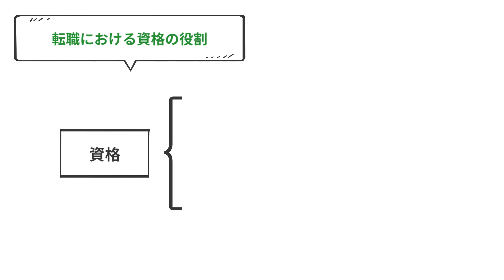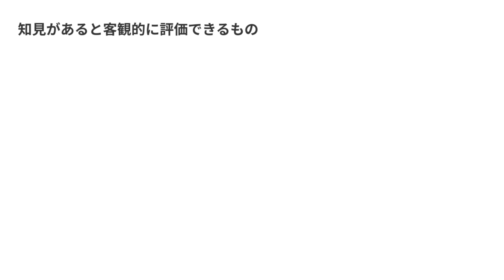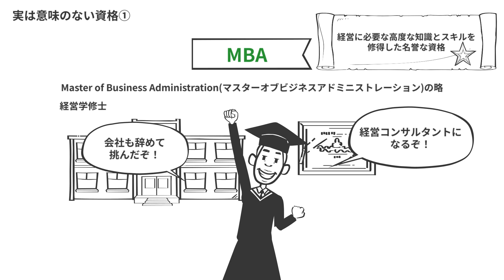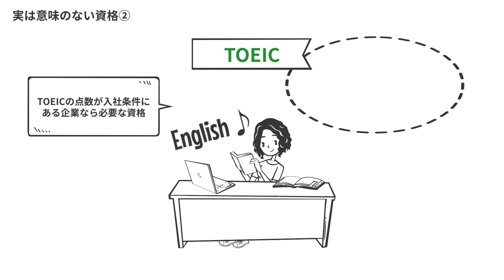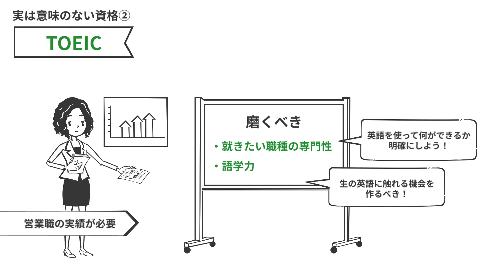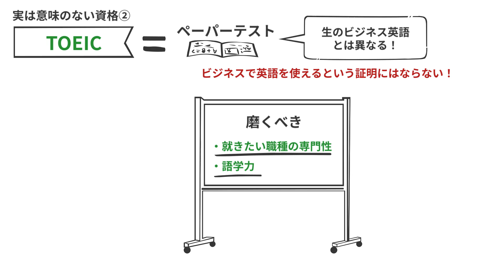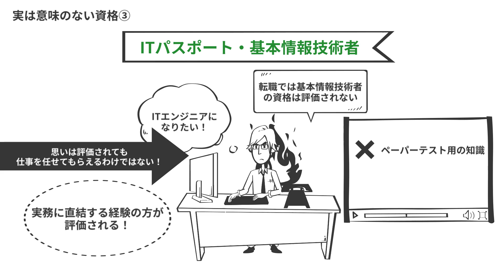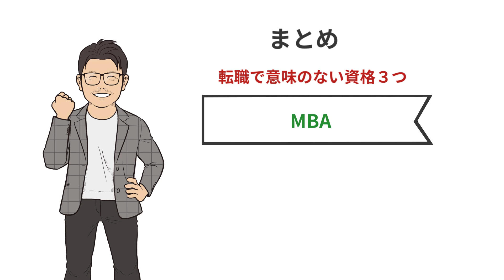実は転職で意味がない資格３選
20代で年収700万円以上を目指す若手向け転職エージェント

2012年転職エージェントとしてアクシス株式会社を設立。

・書籍
キャリアロジック

カテゴリハウツーとスタイル